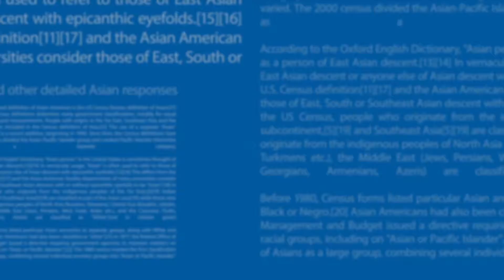IAAA Ep8 - Allison the Mentor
I'm Asian American And... EP 108 - Gender Queer (Clip 4 of 4) - Myx TV

In this clip from "I'm Asian American And..." Allison has taken transgender friend Roman under her wing and helps him go through the challenging process of transitioning physically, mentally, and emotionally.

“I’m Asian American And…” is a docu-series that breaks Asian American stereotypes by featuring unique, shocking, and some of the most bizarre stories that you have heard of from diverse Asian American cultures.